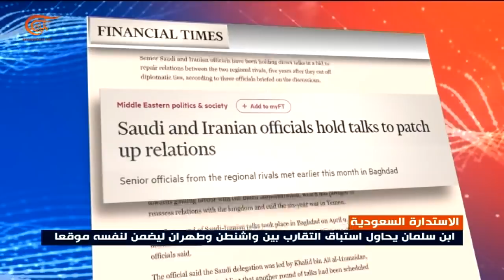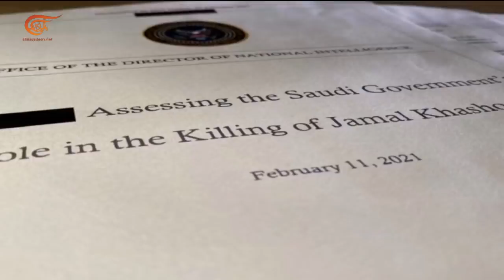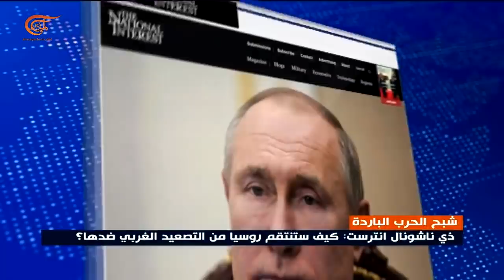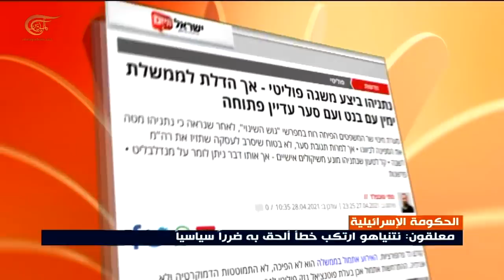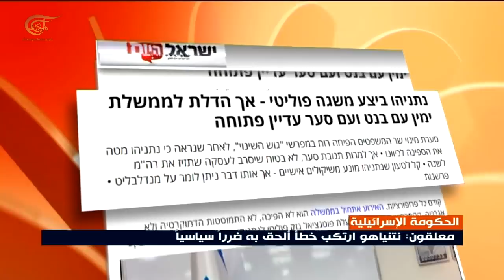نشرة الحادية عشرة مساءً | 2021-04-28